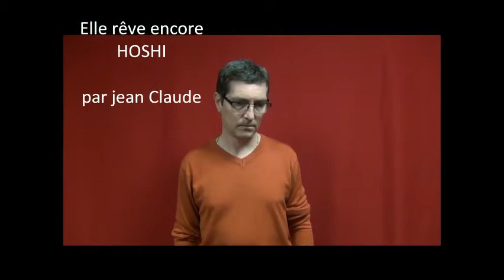Elle rêve encore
Chanson de Mathilde Gerner - Hoshi
interprété par Jean Claude